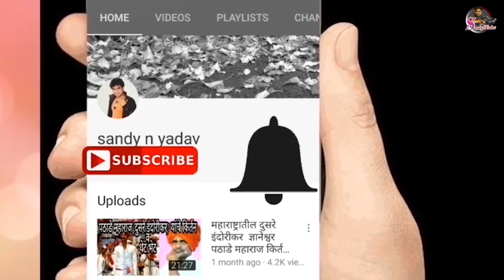तरुणाईच्या पुढे मुख्य समस्या कोणत्या ?|नेत्यांकडून काय अपेक्षा आहेत| Youth Reactions On His Problem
आज भारत देशामध्ये जवळजवळ 60 टक्के पेक्षा जास्त तरुणांची लोकसंख्या आहे. तरुण मतदार म्हणून त्यांच्या काही समस्या आहेत .तसेच त्यांचे काही राजकारणाविषयी विचार सुद्धा आहेत. त्यांना नक्की कसा उमेदवार हवा ? उमेदवारात कोणते गुण असावेत ? आणि एक सुजाण नागरिक म्हणून आपल्या जबाबदारी काय हे आहेत? हे या व्हिडिओतून आपण समजण्याचा प्रयत्न केला करूया.

Today, India has more than 60 percent youth population. He has some problems as a young voter .Some of his views are about politics. How exactly do they want a candidate? What are the qualities that a candidate should have? And what are your responsibilities as a smart citizen? Let's try to understand this from this video.